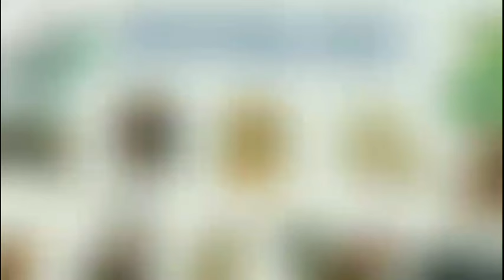Tử Vi Tháng 06/2024 Âm Lịch của 12 Con Giáp - Tháng Tân Mùi: LỘC về tay AI?